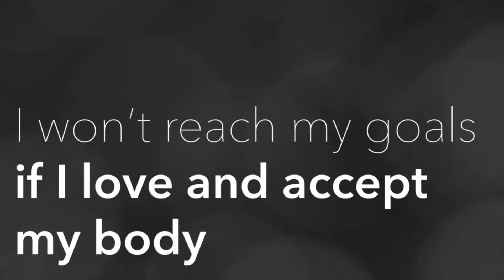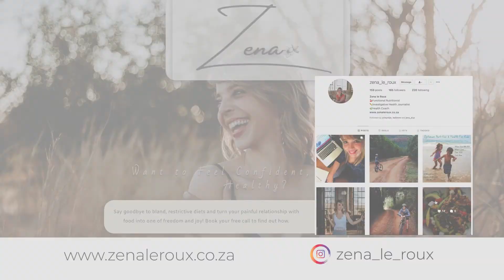I won’t reach my goals if I love and accept my body - with Lynn Rossy (mindful eating)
I interview Lynn Rossy on the principles of mindful eating. In this video, we talk about the fear around not reaching your goals if you chose to love and accept your body the way it is.

Zena le Roux specialises in functional nutrition and is a health journalist & health coach. Her focus is on long-term, sustainable change, addressing the root causes of health issues AND enabling clients to figure out how to thrive.

Video Editing: Jolandi Marais